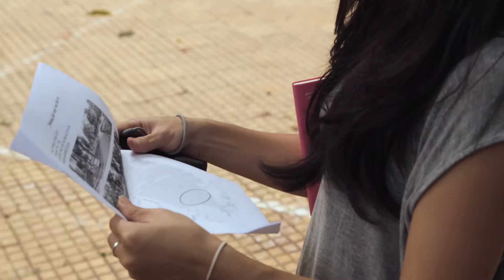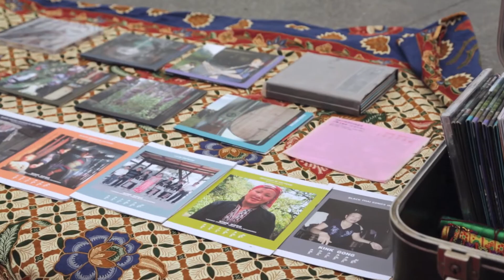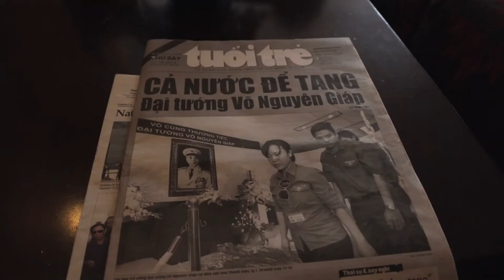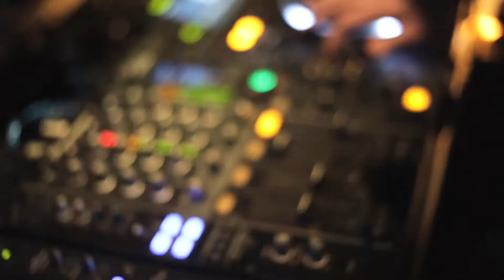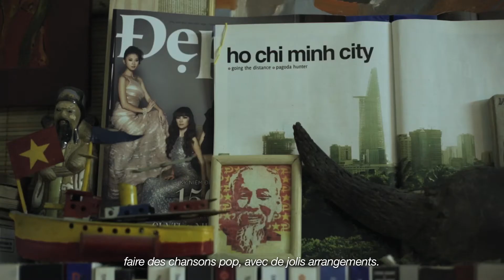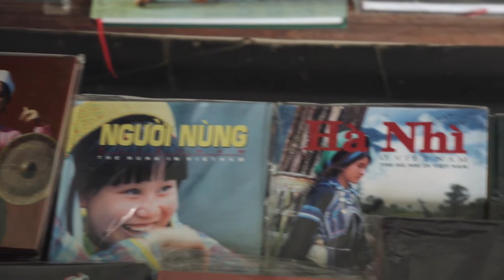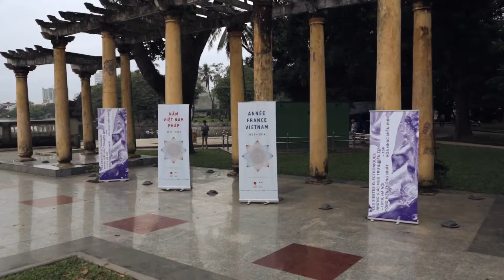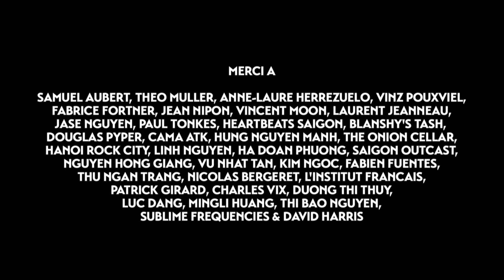LES SIESTES AU VIETNAM